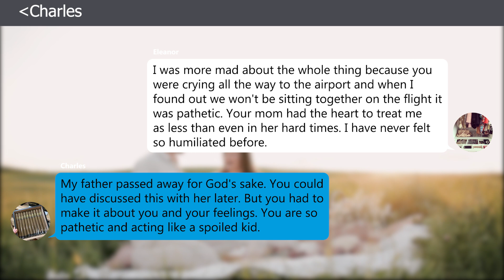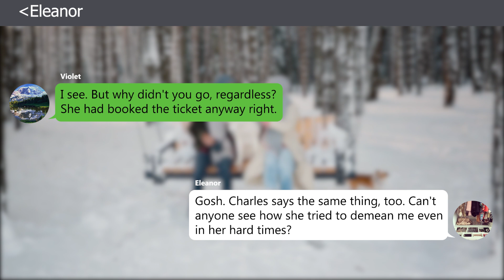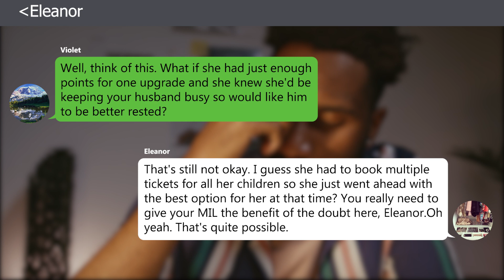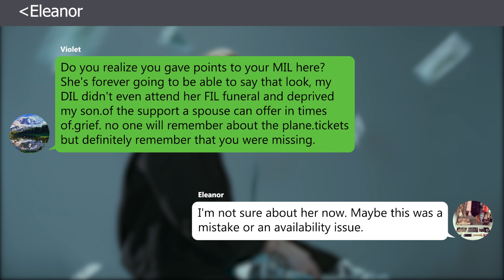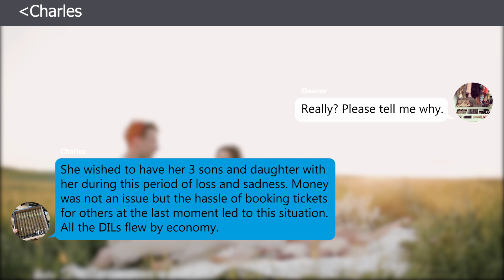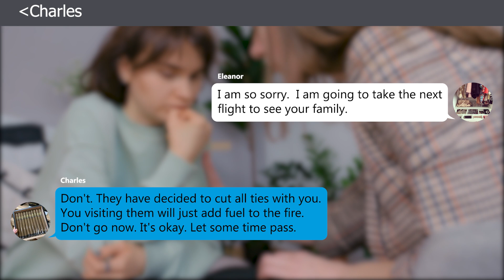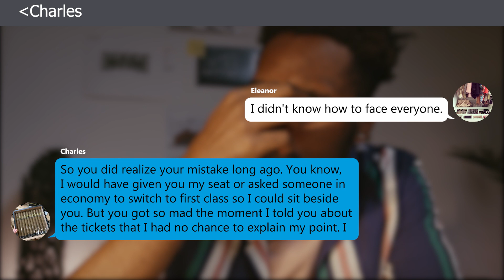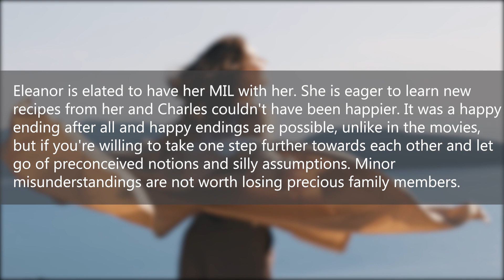{iOS Texts} I Had To Skip My Father In Law's Funeral Because Of This..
I Had To Skip My Father In Law's Funeral Because Of This..

All stories on our channel are bases on real events but are modified for sensational purposes.